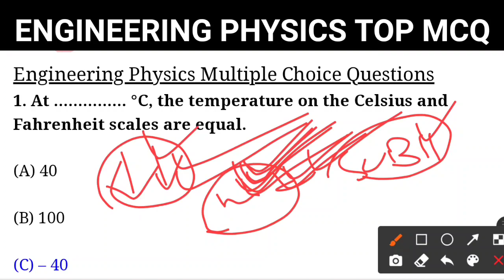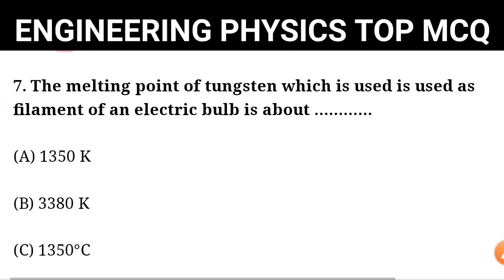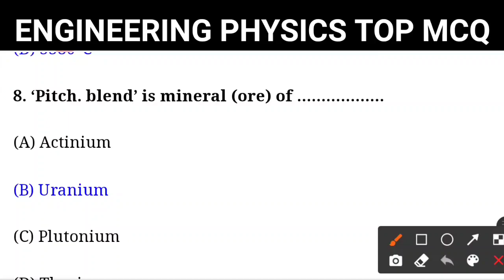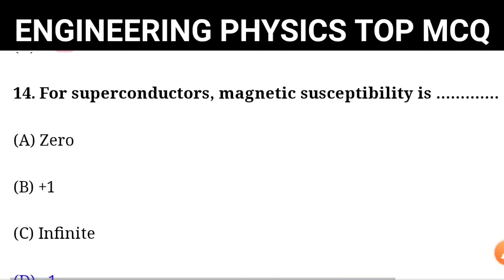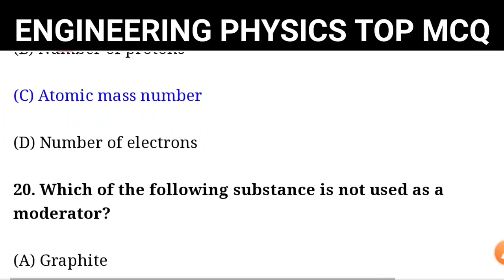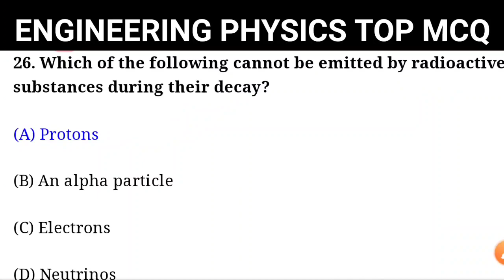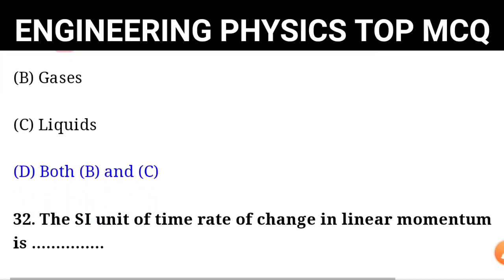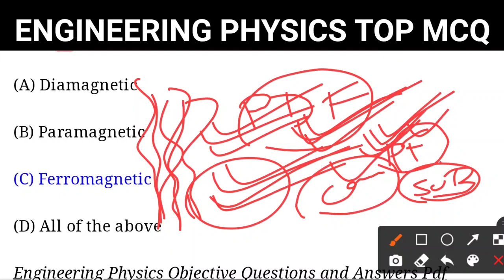Engineering Physics mcq Question Answer For Diploma 1st year । Engineering Physics Short Questions ।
Engineering Physics mcq Question Answer For Diploma 1st year । Engineering Physics Short Questions । Engineering Physics interview question answer odia । Engineering physics competitive question answer odia । Diploma Engineering physics mcq question answer sctevt odisha ।

ଜୟ ଜଗନ୍ନାଥ